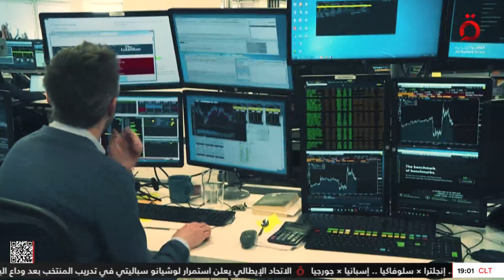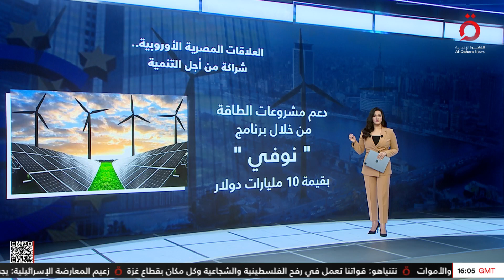تعاون تجاري مصري أوروبي.. شراكات استراتيجية واستثمارية من أجل التنمية | المراقب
30/6/2024